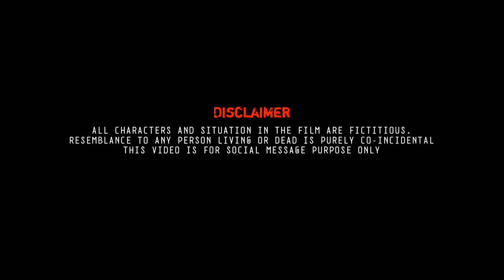Mitra Official Trailer | Short Movie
before starting video use headphones for better experience.

Presenting you the Trailer of "Mitra:A Journey Through Deceit" Kannada short movie

Special Thanks To All The Crew members who supported me, love y'all ❤

Movie Details :

Movie : Mitra:A Journey Through Deceit
Camara Works:- Umesh Naik & Yashwanth
Cast:Ganesh, Abhishek Gali, Kiran, Vinay, Charan, Abhishek, Varsha, Yashwanth, Bharath, Pavan, Sri hari, Umesh naik, Deepak,Darshan, Pavan Red

Composer: Jack Sound, James Hook, Teddy Fellows, Ray Common
Track: Yaya
Album: Hotwired 2